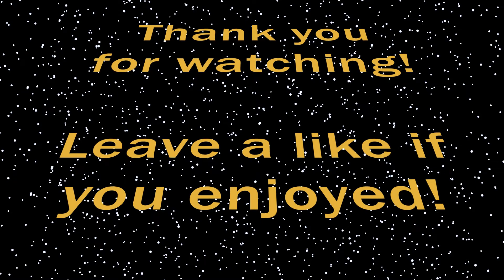Blackout Gameplay: 7 Kill Duo Win - Call of Duty: Black Ops 4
Featuring: o Sparkk - @SparkkJT